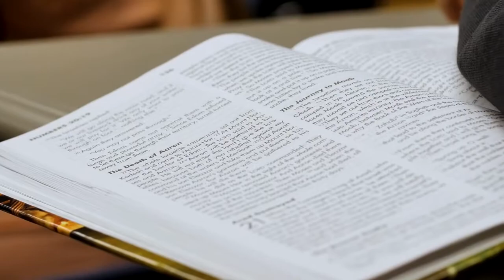Weekly Recap | September 10, 2021 | Heritage Christian School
Another great week at HCS! Check out our recap video to see what we were doing on campus...

Heritage Christian School offers Inspiring Education for students in preschool - grade 12 in Indianapolis, IN. Learn more on our website at heritagechristian.net!